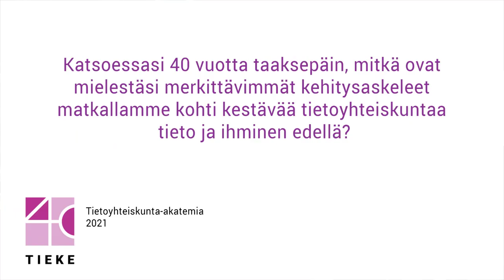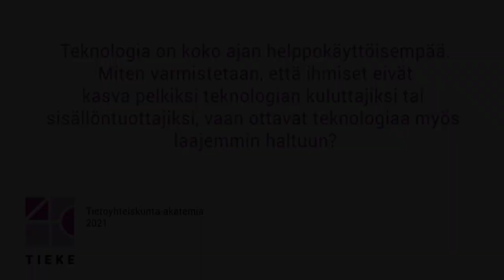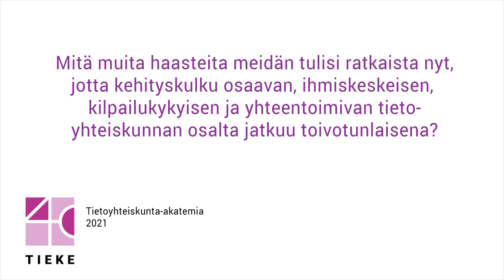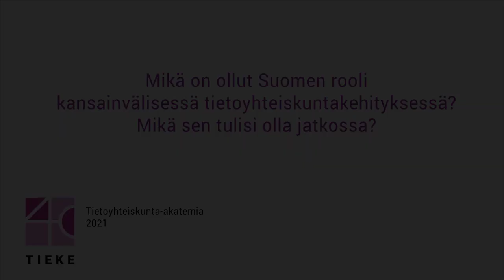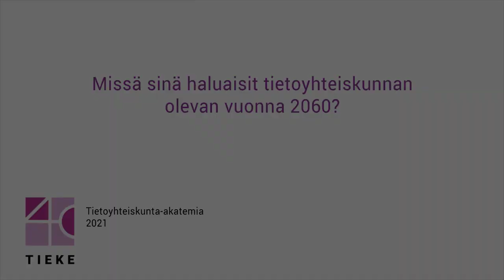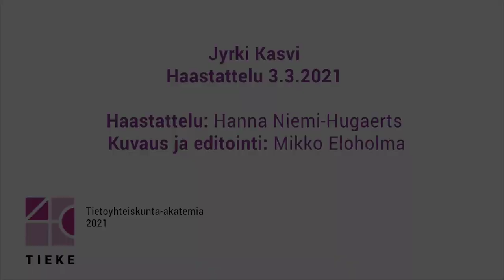Jyrki Kasvi - Haastattelu